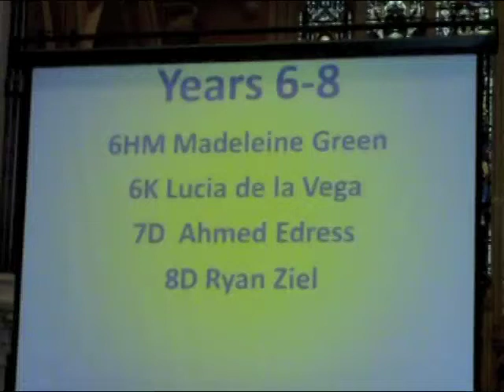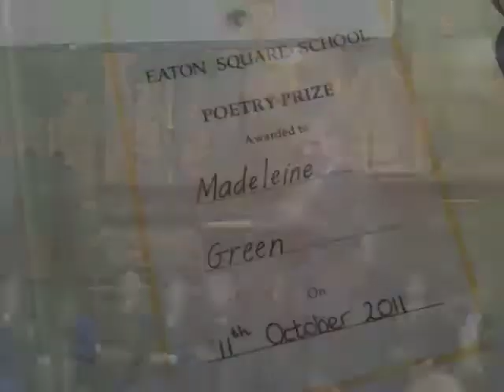Madeleine Wins Poetry Contest 2011